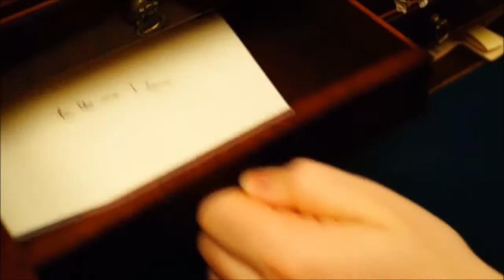The Rosewood Inn Series -The Scorned Lover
Written By: Christopher C. Williamson.

Coming July 25, 2017